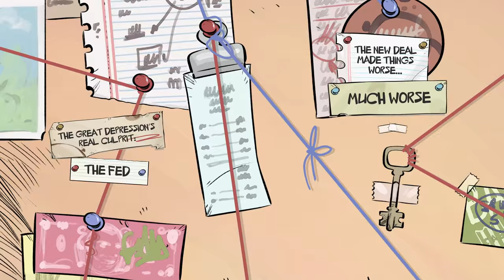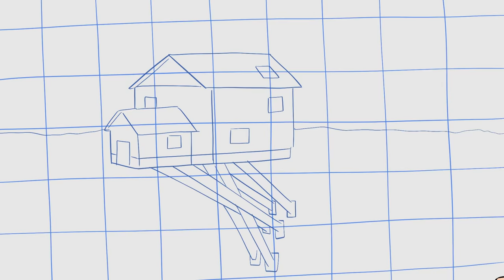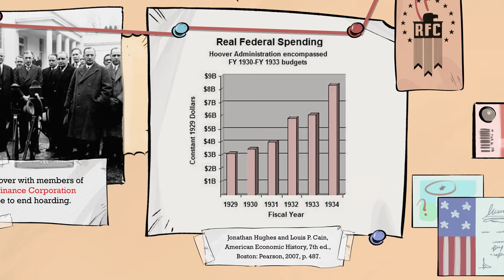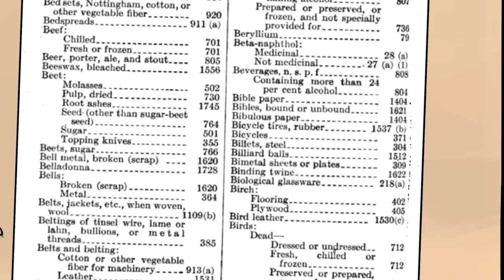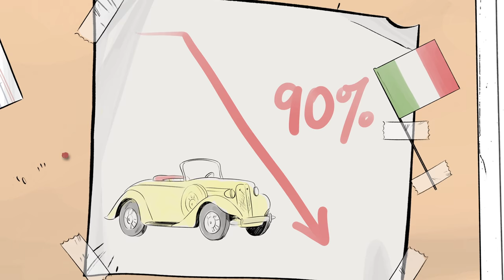The Great Depression's Real Culprit: The FED | Politically Incorrect Guide to the Great Depression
Based on the Regnery Publishing book "The Politically Incorrect Guide to the Great Depression & the New Deal."

In the second episode of "The Politically Incorrect Guide" Tom Woods & Michael Malice demolish widespread myths about the Great Depression and the New Deal. Tom & Michael explain how the New Deal worsened the very problems it aimed to solve, that capitalism didn't cause the Great Depression (the Federal Reserve did), and that World War II prolonged rather than ended the Great Depression.